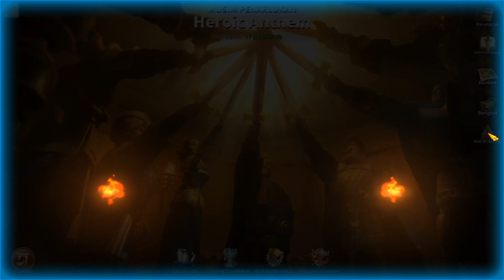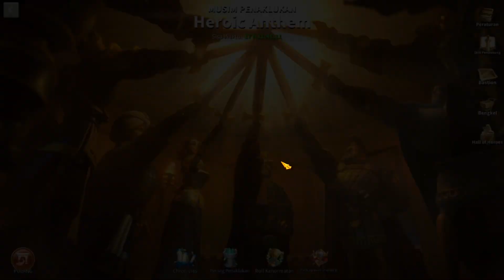war 2518 vs 1556 mas pur iseng rally kota ratusan juta posisi on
thanks udh suport chanel ini jgn lupa folow ig
nan_jauh